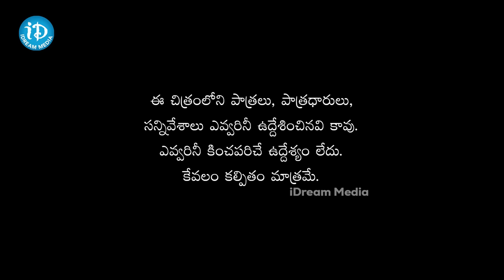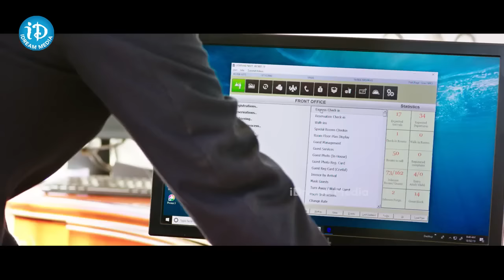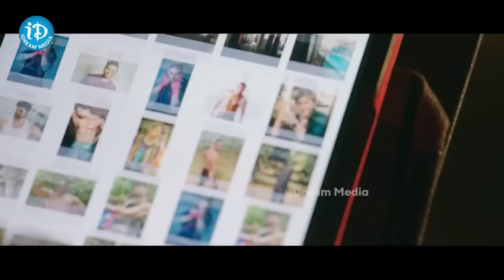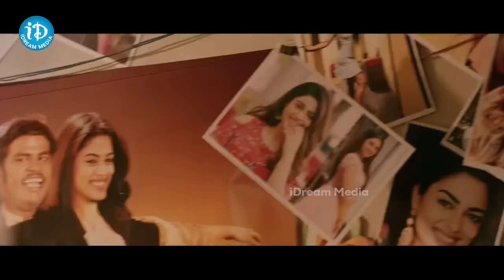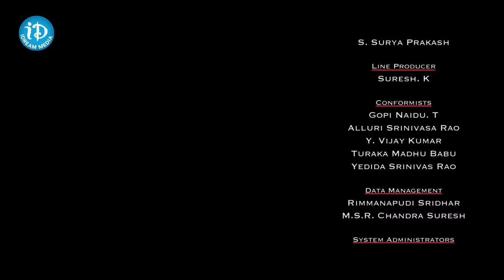Anukunnadi Okati Ayinadi Okati Full HD Latest Telugu Movie | Dhanya Balakrishna iDream Digital